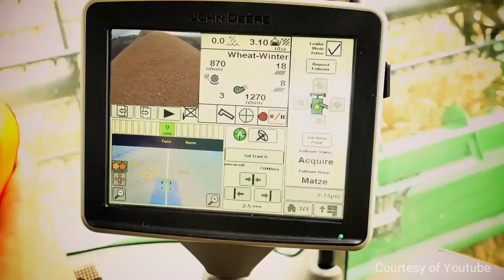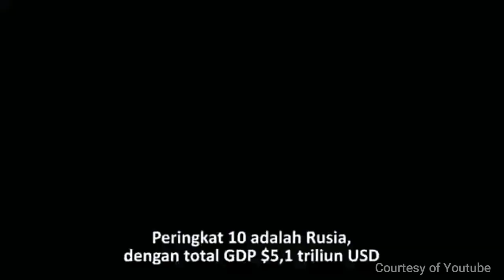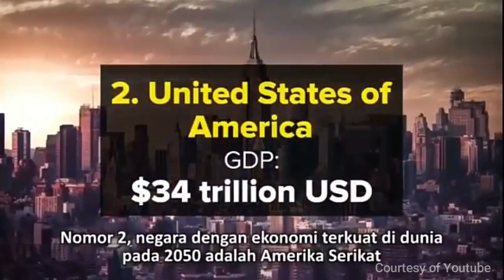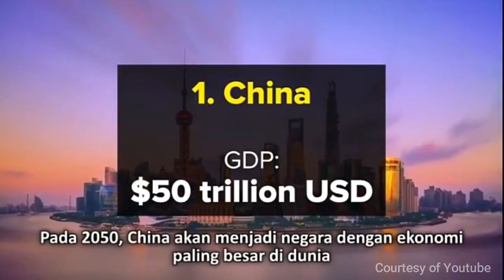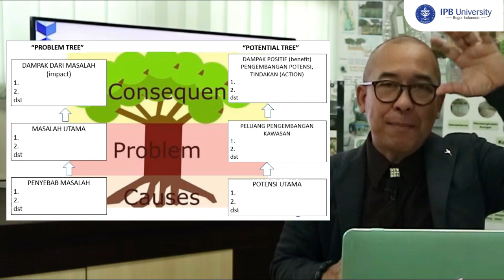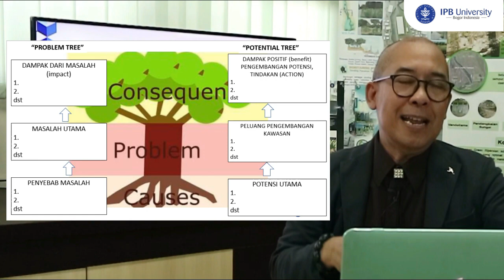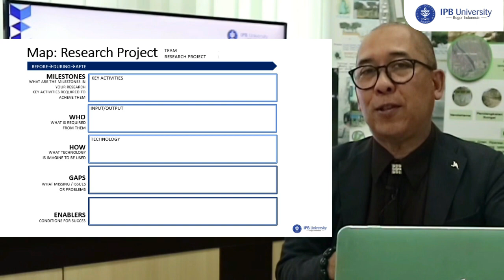IPB 107-Video materi kuliah Pengantar Ilmu Pertanian minggu XIV oleh Prof. Hadi Susilo Arifin,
Topik minggu 14 mengenai Membangun Pertanian Masa Depan meraih keunggulan pertanian Indonesia 2045 oleh Prof Hadi Susilo Arifin, MS